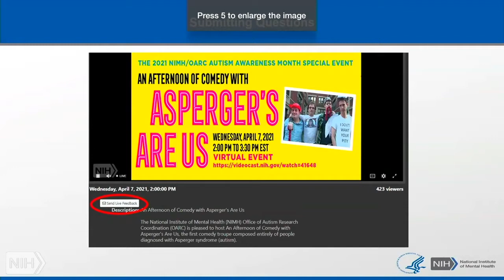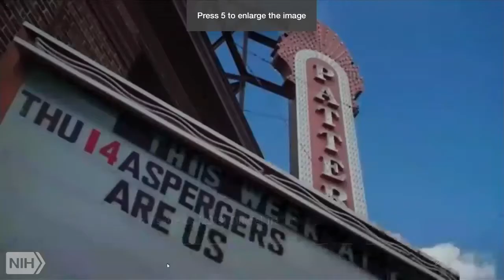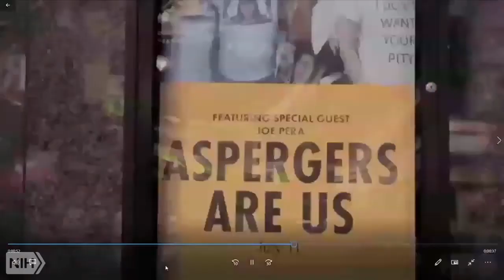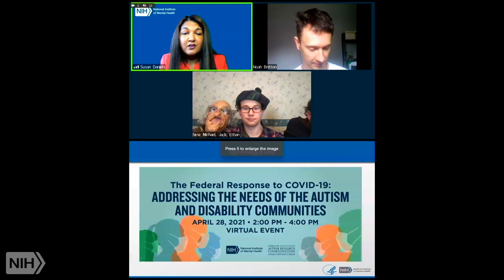An Afternoon of Comedy with Asperger’s Are Us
For National Autism Awareness Month, the National Institute of Mental Health (NIMH) Office of Autism Research Coordination (OARC), hosted  Asperger’s Are Us, the first comedy troupe composed entirely of people diagnosed with Asperger syndrome (autism).